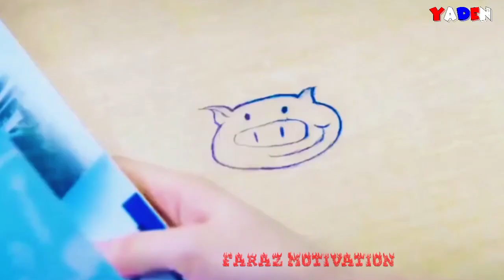Mai Jis Din Bhulaa Du💔 (Lyrics ) Jubin Nautiyal Tulsi Kumar || Love Song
Mai jis din bhulaa du
Love story video song
New version songs
New version video
chaina love story
slow version song